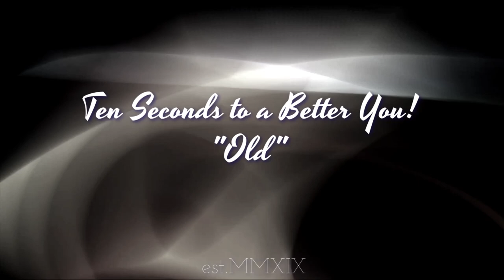10 Seconds To a Better You: Old (Youth)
10 Seconds To a Better You: Old (Youth)